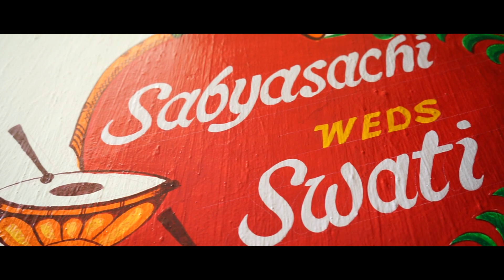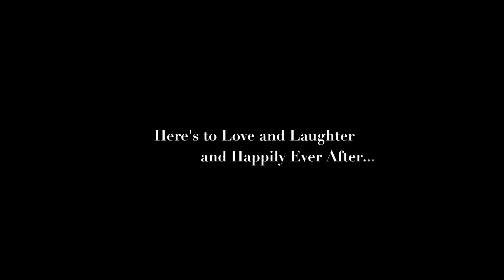Best Wedding Teaser 2018 | Swati & Sabyasachi | "Maula Maula Singham"